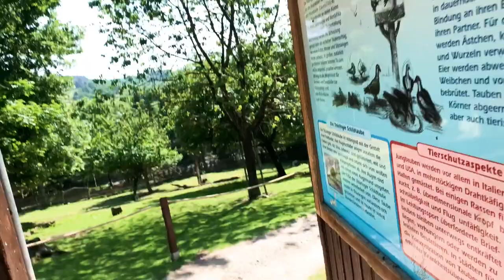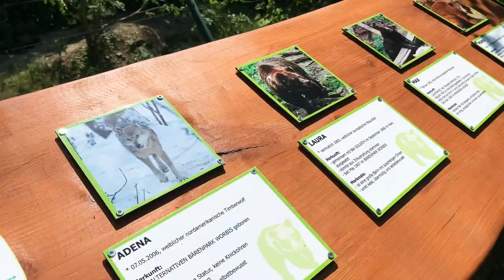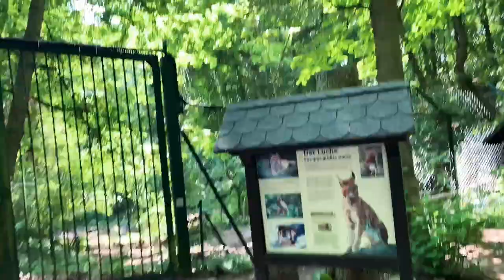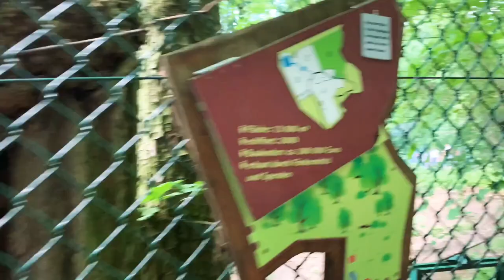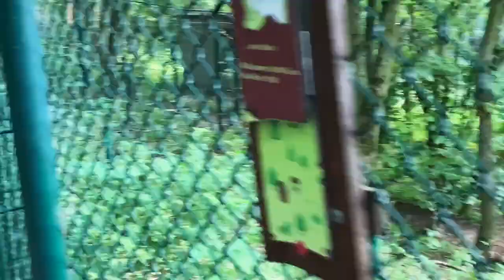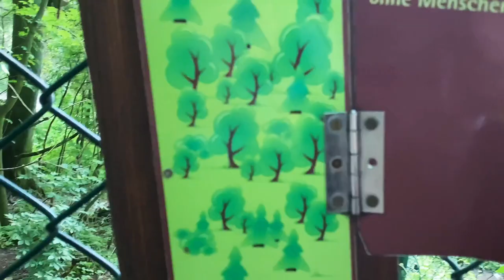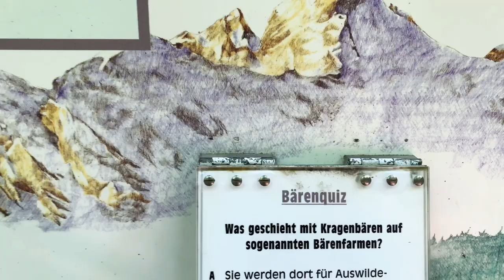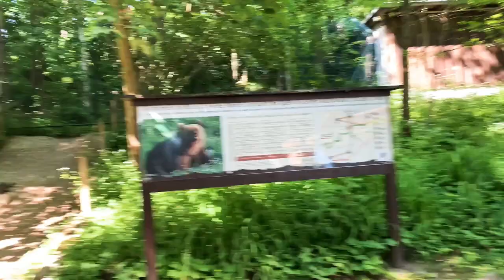Bärenpark Worbis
Toller Zeitvertreib. Den Bären geht es nach der Gefangenschaft fast wieder gut. Sie haben dort jede Menge Platz. Es war sehr angenehm und lehrreich